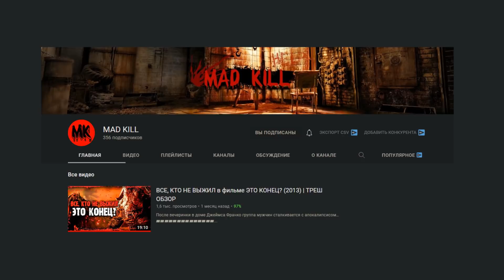ТРЕШ-ОБЗОР фильма ТРЕБУЕТСЯ НЯНЯ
Что ж... Пришло время поговорить о фэнтези-триллеро-слэшер-хорроре.

Производство фильма:
1 - Big Screen Entertainment Group